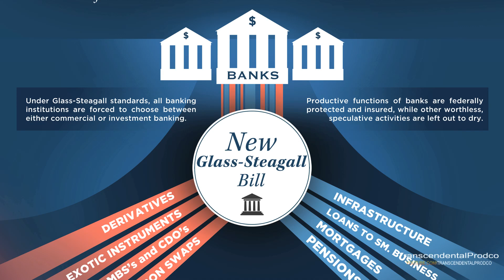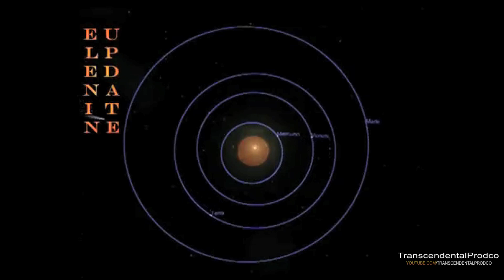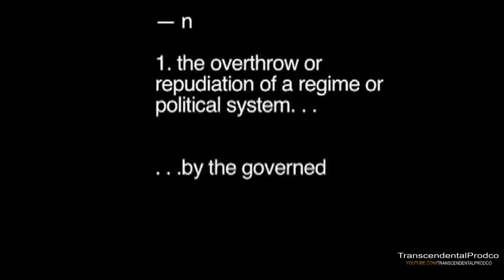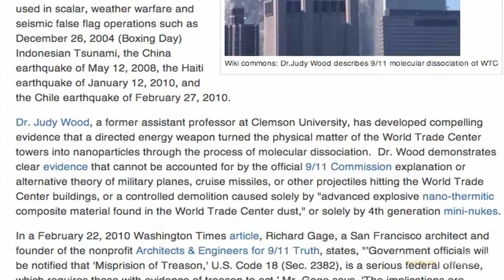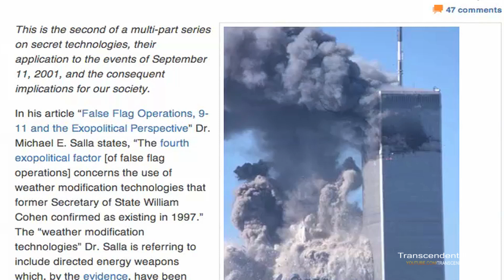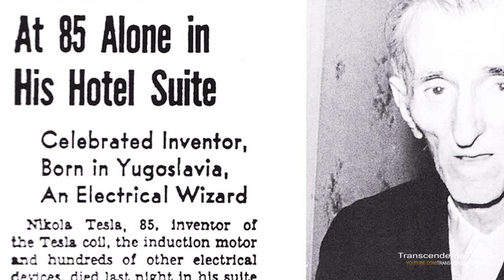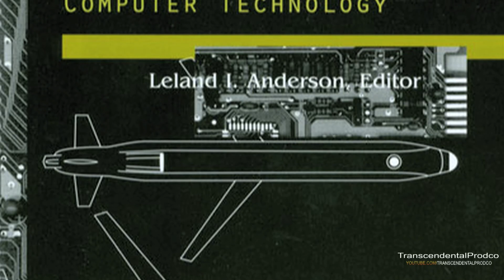Eleven Nine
Elenin=Melanin  Never look at the apparent. Comet Elenin is here to bring a change in consciousness.